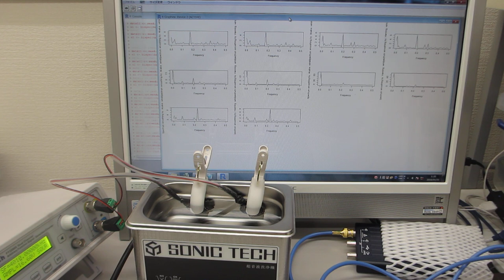メガヘルツの超音波洗浄技術－超音波歯ブラシ（１３０Ｈｚと１．６ＭＨｚ）を利用した、音響流制御－（超音波システム研究所）